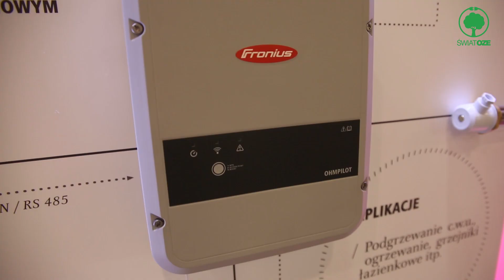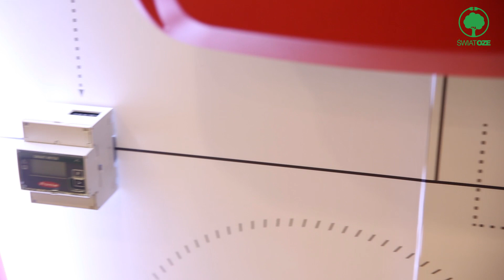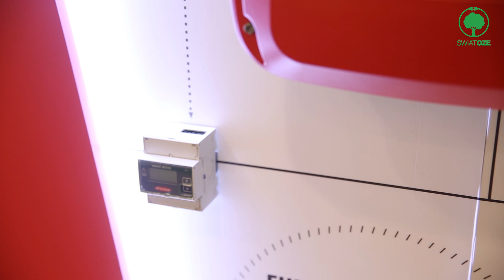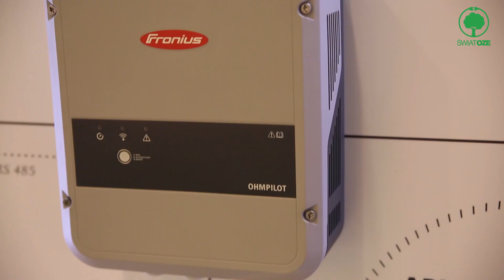Fronius Ohmpilot - magazynowanie energii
Nieważne, czy stosuje się grzałkę elektryczną, czy panel na podczerwień — gdy tylko pojawia się nadmiar energii, nie jest on wprowadzany do sieci. Moc trafia bezpośrednio do Fronius Ohmpilot i on uaktywnia oraz reguluje dany odbiornik.

Specjalnie dla portalu Świat OZE, o Fronius Ohmpilot – zdobywcy złotego medalu na tegorocznych targach GreenPower w Poznaniu, opowiada Maciej Piliński, Dyrektor Sprzedaży w dziale Solar Energy Fronius.